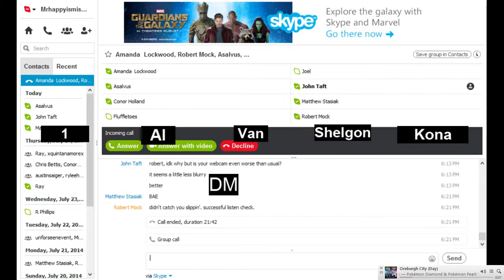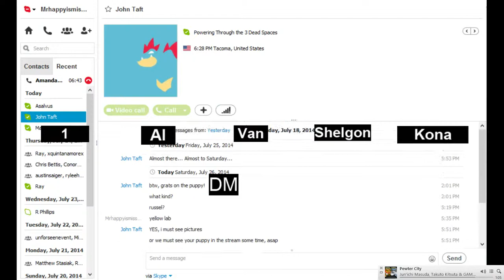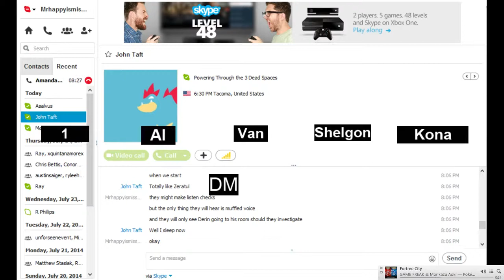PTA: CoN: Session 5 Part 1: Brooding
Derin thinks about something unknown to the party, and acts colder than usual.

Cast:
Mrhappyismissing/Russ: Game Master
Tyler: Al the Scizor
John: Van the Croconaw
Robert: 1 the Claydol
Logan: Torchic the Combusken (wat)
Conor: Shelgon
Joel: Troy the Lucario
Matt: Kona the Glaceon

Want to watch this live? Come watch at my twitch channel